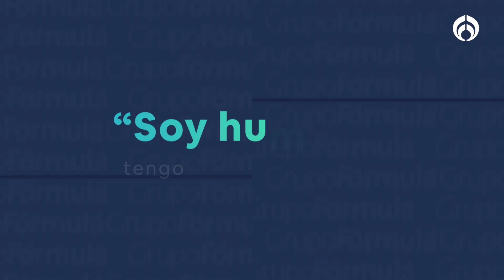Peso Pluma la riega al insultar a Bad Bunny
Por su colaboración con Natanael Cano dijo que ellos son los primeros en poner en el primer puesto una canción del regional mexicano. Sin embargo, el gusto le duró poco, porque luego se disculpó, diciendo que se encontraba alcoholizado.
Grupo Fórmula

Canal sugerido

Descarga nuestra